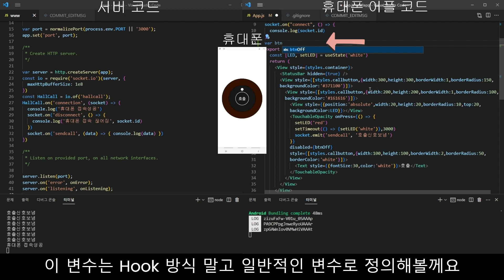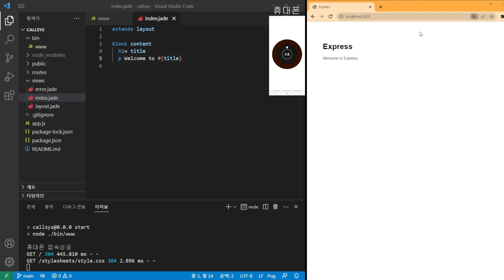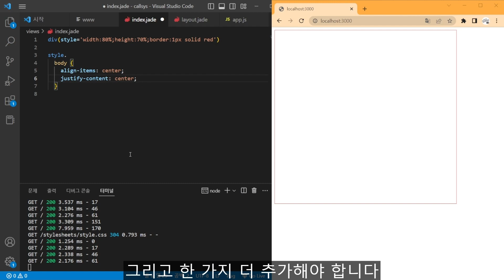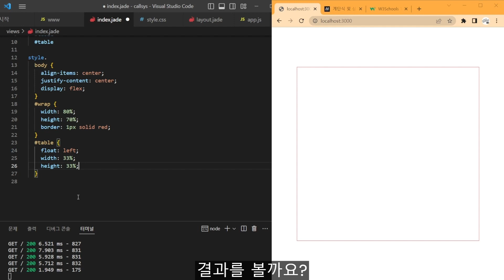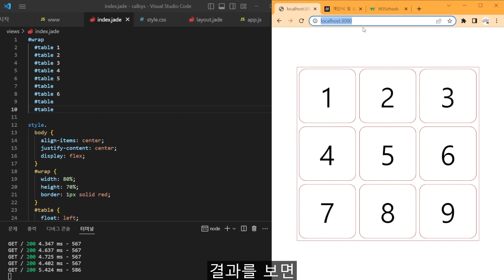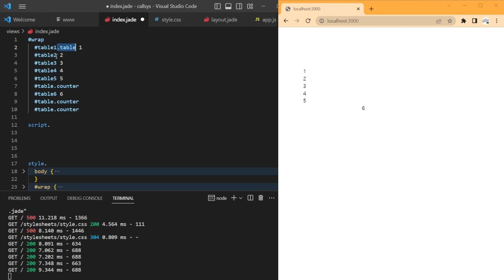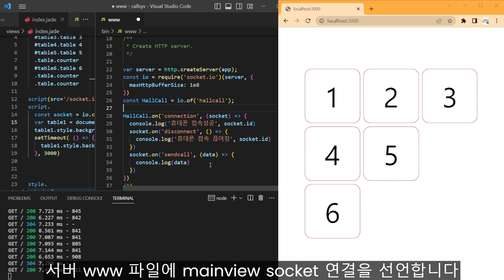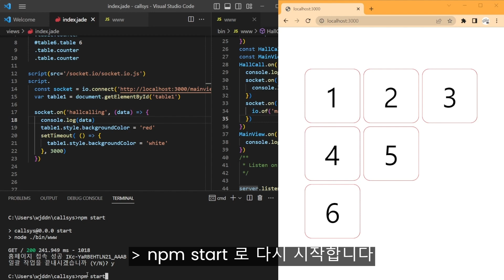호출기 만들기 3편 - 바이핑거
01:19 호출기 시뮬레이션
07:11 스타일에 투명색 적용
11:06 result